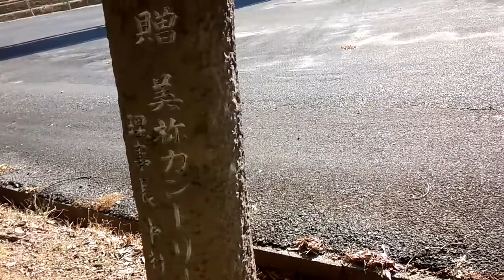山口県 美祢市於福町 詳細不明 小さな祠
新美祢カントリークラブのすぐそばの広場に突如鳥居を
発見したので撮ってみました。